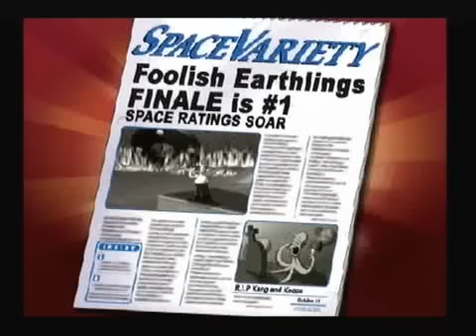The Simpsons: Hit and Run PS2 Walkthrough - Part 14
All collectors cards, wasp cameras, the bonus mission and the final story mission of Level 07.

Chapters:
0:00 - Start Level Exploration [Cards/Wasp Cameras]
3:05 - Level 7 Bonus Mission
5:25 - Continue Level Exploration [Cards/Wasp Cameras]
15:00 - Alien "Auto"topsy Part III
20:50 - Outro

Liked this video? Click the like button to show your support!